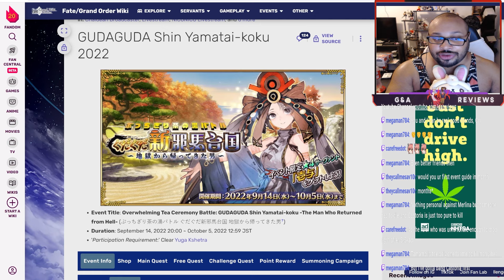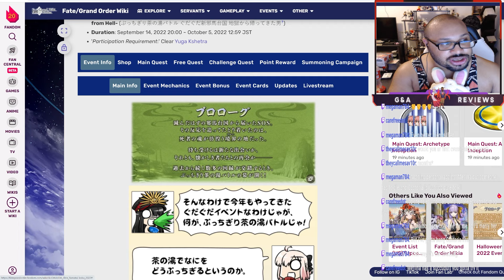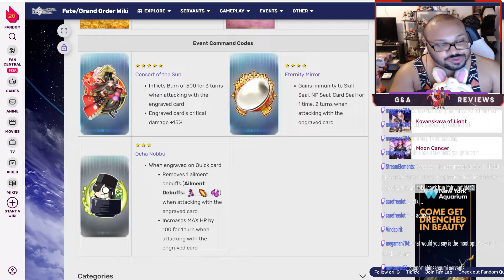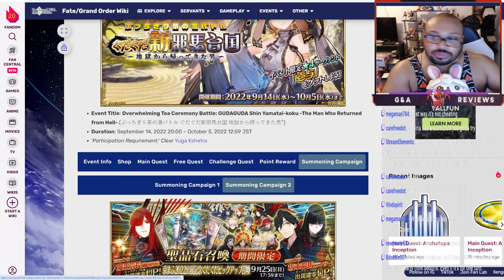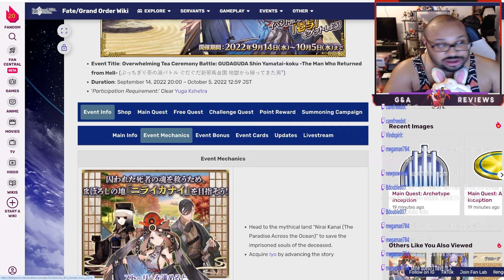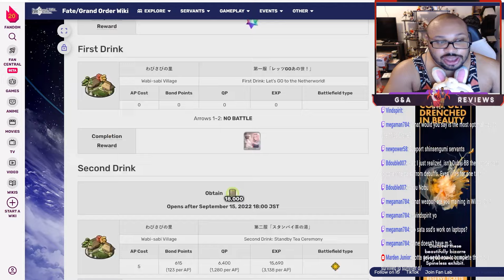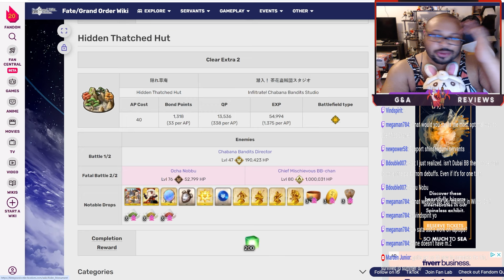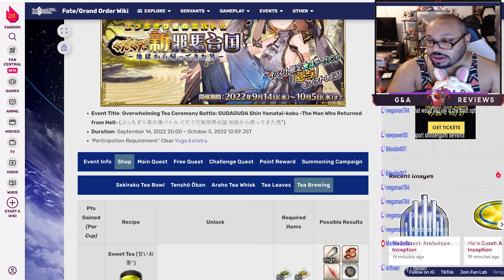[FGO NA] GUDAGUDA New Yamataikoku COMPLETE Event Guide, Tips & Farming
Your complete guide for the GUDAGUDA Event!

Intro- 00:00
Servants- 01:47
CEs & CCs- 03:00
Banners- 04:30
Event Shop- 05:20
Event Mechanics- 06:00
Story Quests & Unlocking Iyo- 08:30
Point Ladder- 09:28
Farming Strats- 10:00
Outro- 11:15

Stats and skill info was taken from the wiki It is a fantastic resource and I recommend everyone check it out!